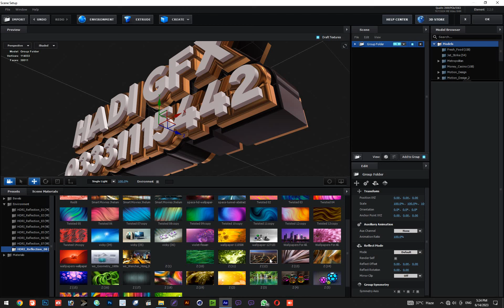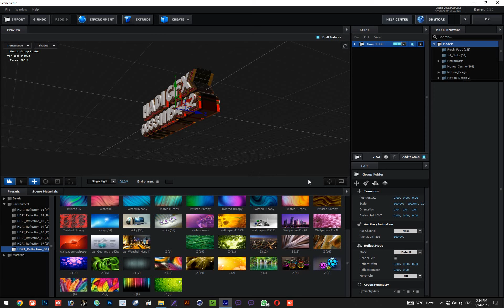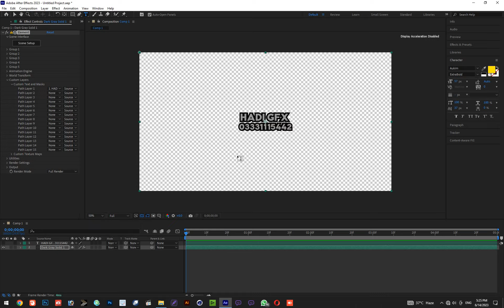99 Enviroment HDRI Reflection 4K in After Effects 2023, HDR Light Reflect, Hadi Gfx 08